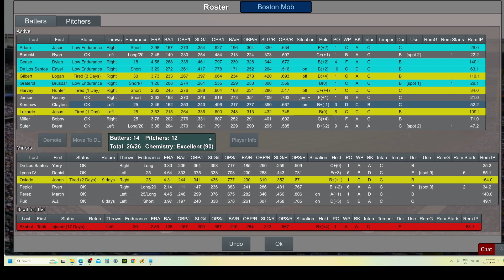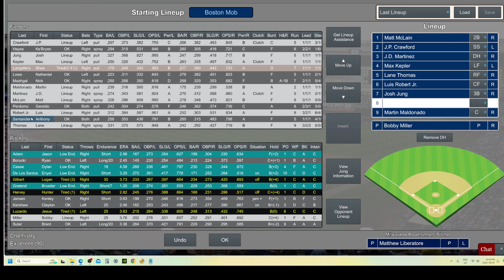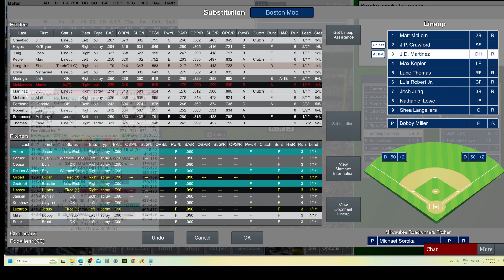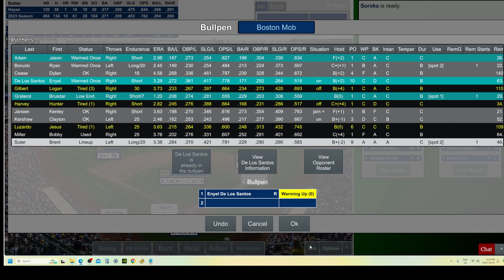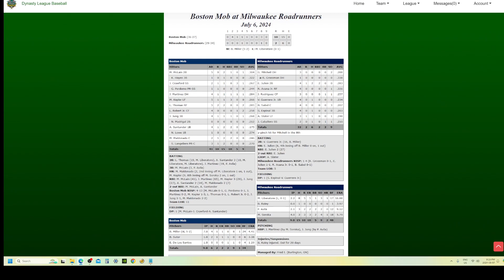Game 63 Boston Mob @ Milwaukee Roadrunners, 2024 HTS Dynasty League Baseball